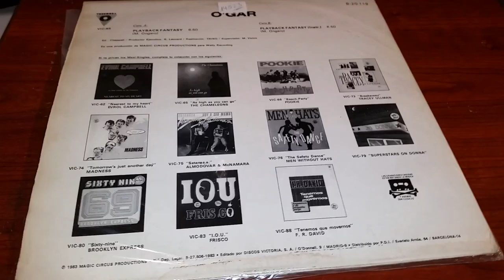O'gar Playback Fantasy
Victoria ‎– B-20.119
Formato:Vinyl, 12", 45 RPM,
Maxi-Single
País:Spain
Fecha:1983
A Playback Fantasy 6:50
B Playback Fantasy (Instr.) 6:50